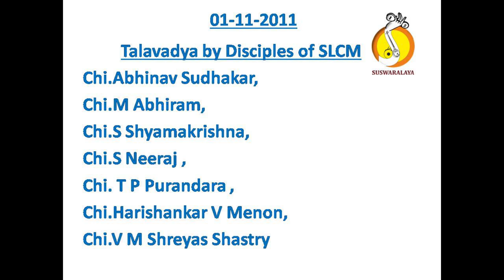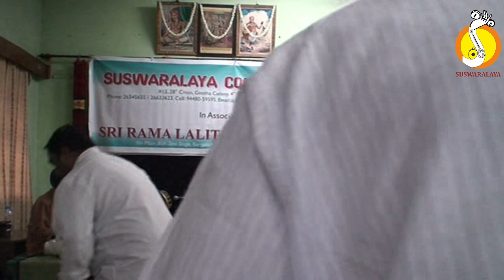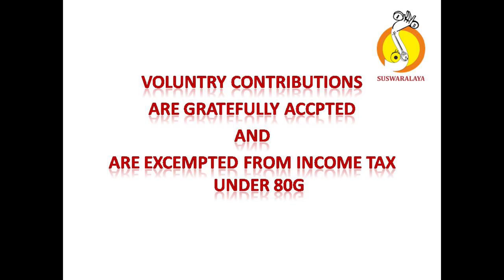01 11 2011 SLCM TALAVADYA EVENING HARISHANKAR MENON BATCH